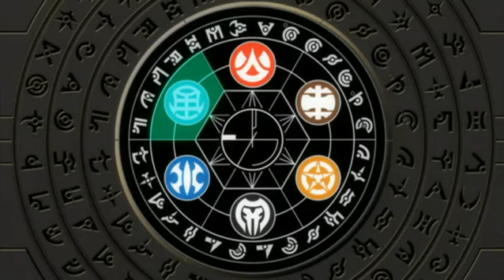Bakugan - Just for the Shun of It | FULL EPISODE | CARTOON POWER UP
Masquerade has been destroying kids’ Bakugans all over the world and the Brawlers need to put a stop to it.   Reluctantly, Dan joins Runo and Marucho in another attempt to recruit Shun.